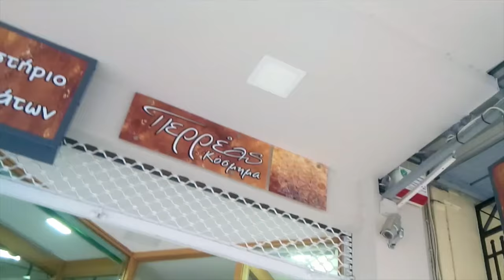Perreas Panagiotis Jewellery in Kalamata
Beautiful jewellery in Kalamata! Along the edge of Kalamata's Old Center you'll find Panagiotis and his wonderful jewellery workshop & store!

If you need something beautiful made or fixed, Panagiotis is the one to help!

Birba, Annie & Me are 2 dogs (and me!) sharing our life in the wonderful Peloponnese, Greece. This is part of a series exploring the people, artists, and local businesses of the area.